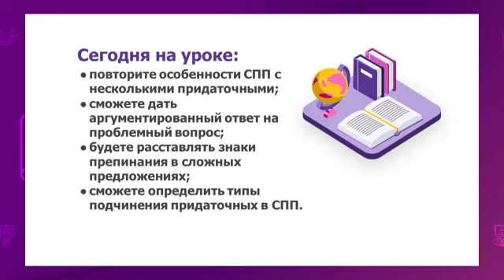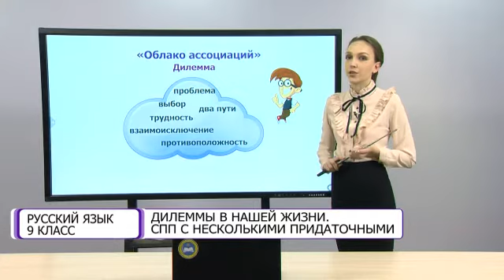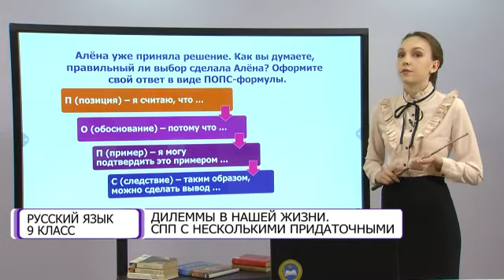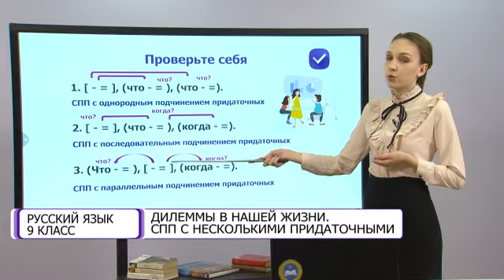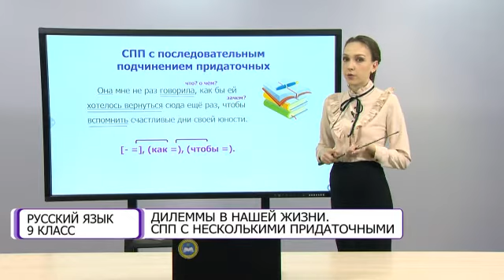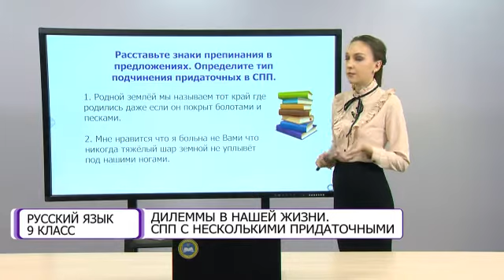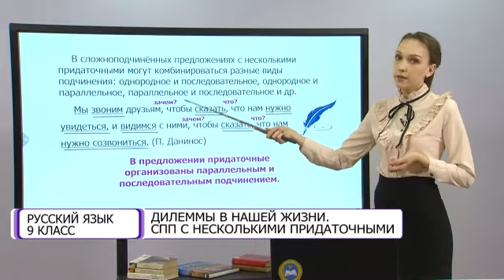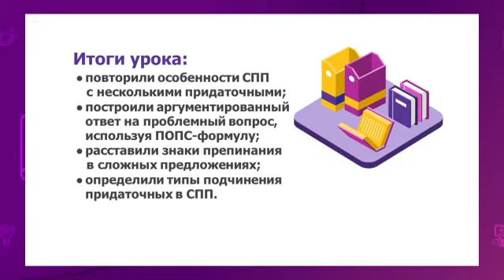Русский язык. 9 класс. Дилеммы в нашей жизни. СПП с несколькими придаточными /26.04.2021/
Тема урока: Дилеммы в нашей жизни. СПП с несколькими придаточными